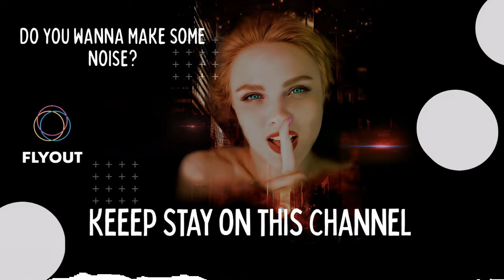Culture Code - Fairytale feat Amanda Collis [FLYOUT] - No Copyright sound -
🎵 Track Info: Title: Culture Code - Fairytale feat  Amanda Collis